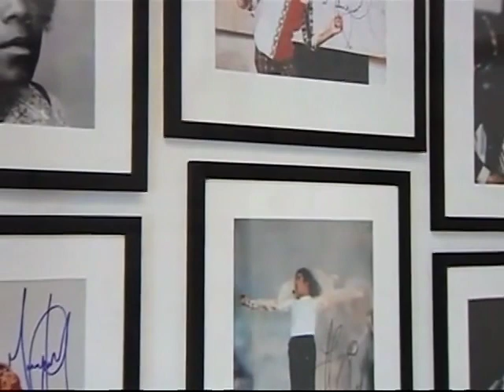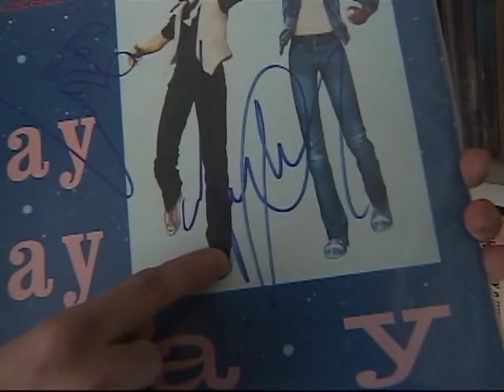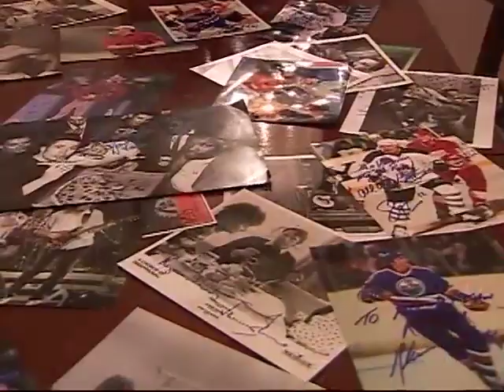Global News Report on Autograph Business Featuring The Signature Library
News report from Canada's Global News Network about the business of collecting & selling Autographs